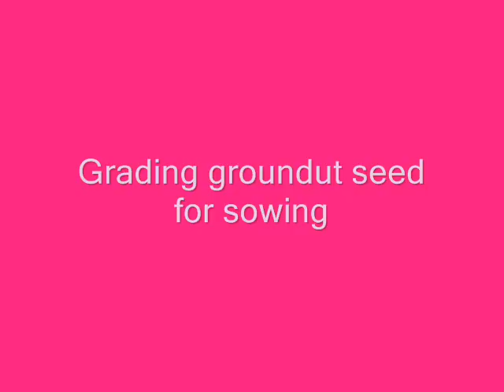Groundnut seed selection for sowing.wmv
Groundnut seeds are to be hand graded, selected for sowing to get improved crop stand.